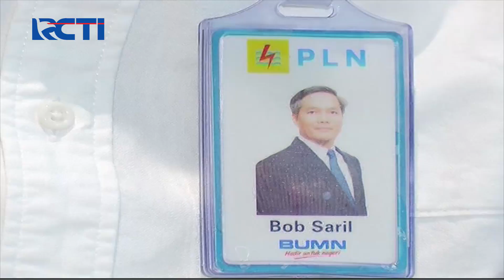Warga Resah Tagihan Listrik Melonjak Saat PSBB - SIS 14/06